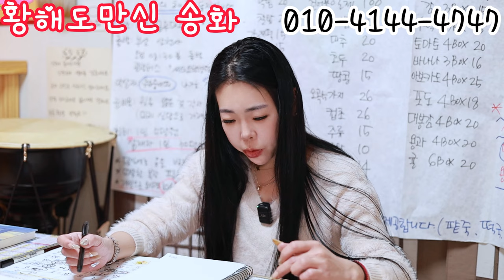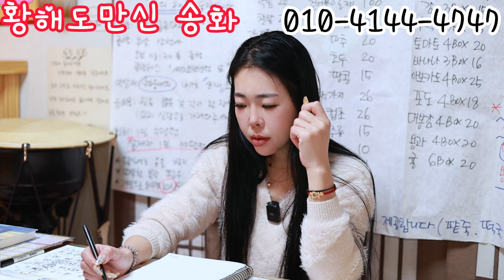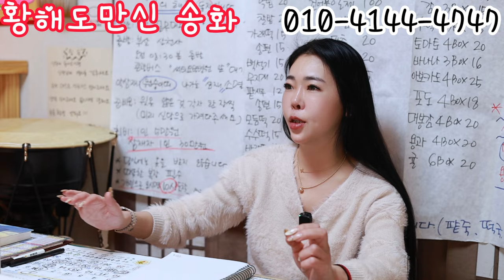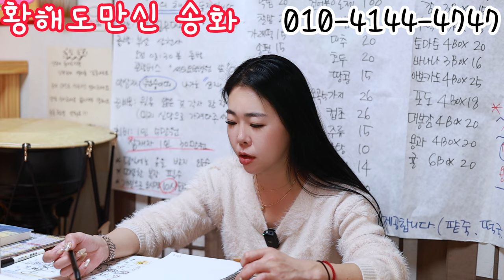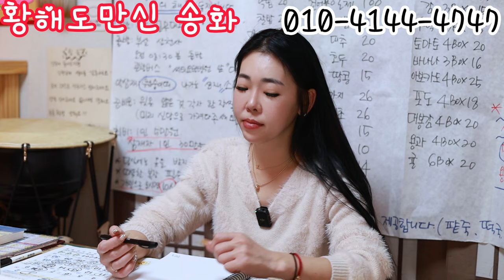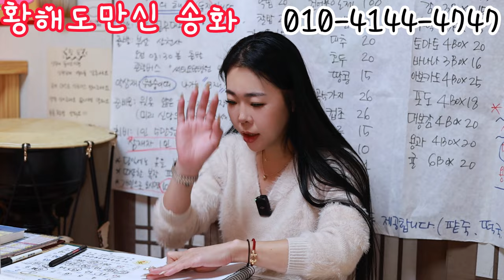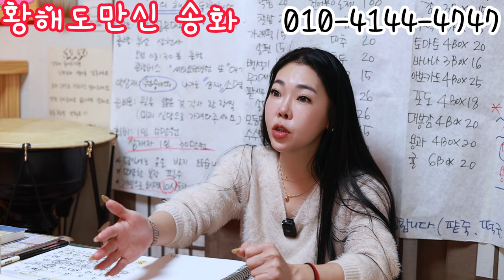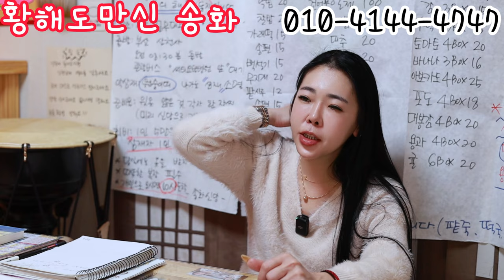인생의 질문, '왜 이렇게 살지?' 이때가 답을 찾는 시간! '대구점집 황해도만신 송화'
됩니다.